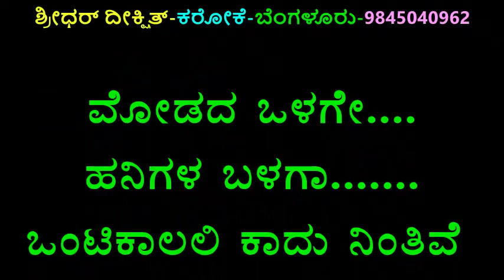PAYANA-MODADA OLAGE-KARAOKE WITH LYRICS-Sonu Nigam-Original-Karaoke With Lyrics